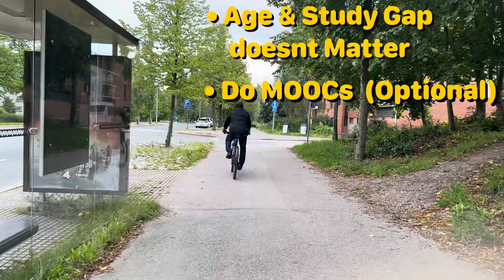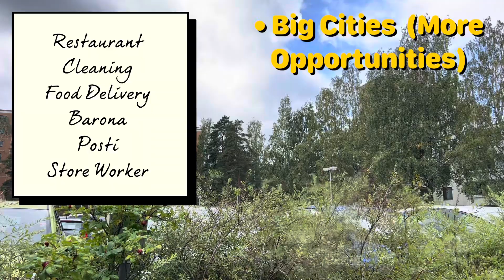How to Secure Fully Funded Scholarship | Free Study in Finland 2023 (Q & A Session)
Most Common Questions by Students are answered in this video and hope so it will help them in future when they land Finland.